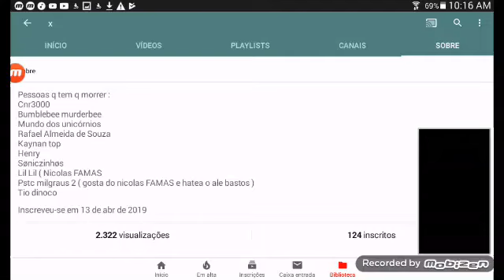Minha segunda resposta para o x